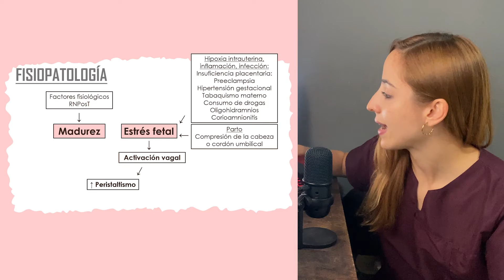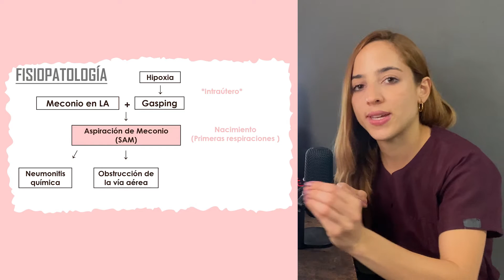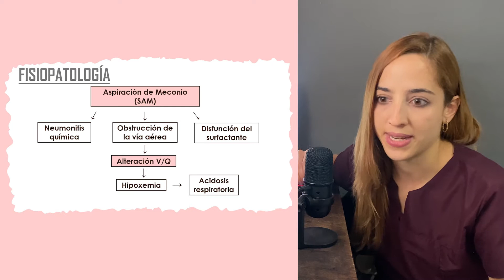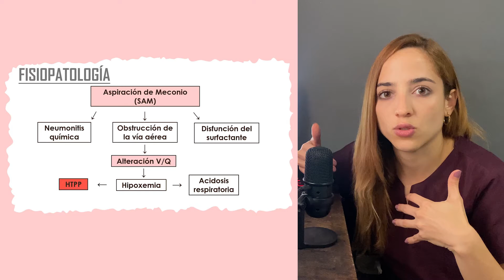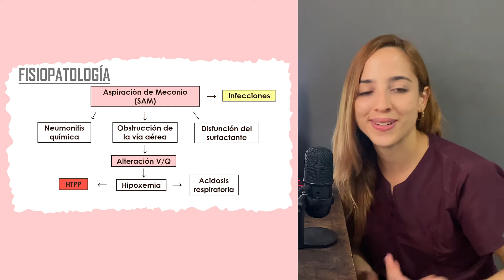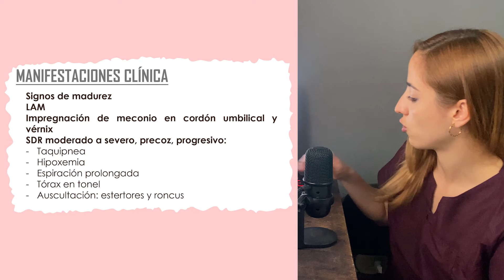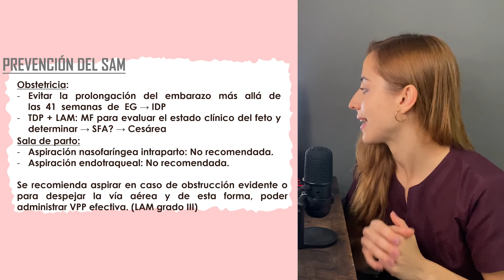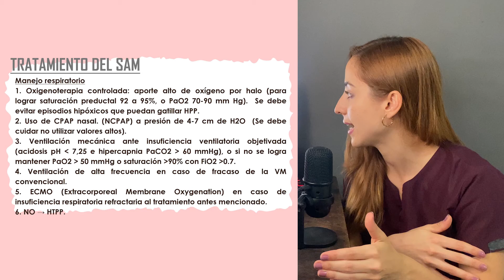Síndrome de Aspiración Meconial (SAM) RECIÉN NACIDO PATOLOGÍA RESPIRATORIA | Mentes Médicas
El síndrome de aspiración meconial constituye una de las complicaciones respiratorias más graves que afectan al recién nacido.

Consiste en un cuadro de dificultad respiratoria producido por la aspiración de meconio a la vía aérea intraútero o durante el nacimiento. Se presenta en recién nacidos (RN) de término o post-término que atraviesan por eventos hipóxico-isquémicos con acidosis, provocando así la eliminación del meconio por el feto y su posterior inhalación.

Es una entidad compleja y multifactorial; en ella intervienen factores como la obstrucción mecánica por la presencia de meconio en la vía aérea, la disfunción e inactivación del surfactante, la inflamación pulmonar o neumonitis química, la apoptosis pulmonar y la hipertensión pulmonar persistente.

Estos factores dificultan la adaptación a la vida extrauterina y ocasionan un cuadro de inestabilidad cardio-respiratoria grave que pone en riesgo la vida del recién nacido.

🎥 Contenido del video:
0:00 Introducción y concepto
2:30 Incidencia
3:15 Fisiopatología
12:35 Manifestaciones clínicas
13:47 Manifestaciones radiológicas
15:00 Diagnóstico
15:25 Prevención
17:16 Tratamiento

Si te gusta lo que hago y si lo que aporto tiene valor para ti ¡puedes ser mi nuevo patrocinador y apoyar al canal para seguir creando más vídeos como éste!

 @Juliana Parisi